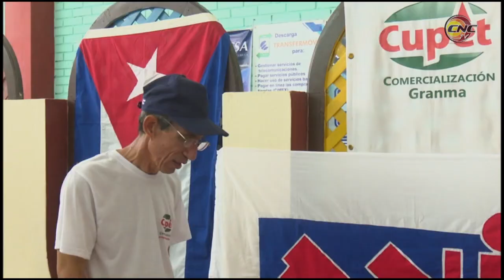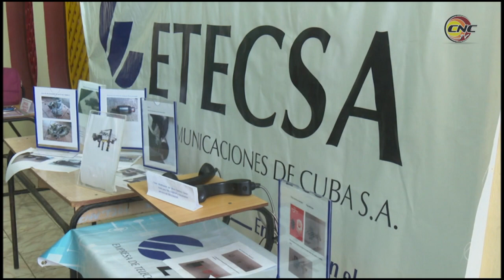Desarrollada en la capital provincial expoferia de la ANIR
Las innovaciones devienen solución a problemáticas  empresariales y sociales  ante la carencia de recursos  en el contexto actual. En Granma la respuesta de los más 8 mil innovadores  repercute directamente  en la economía provincial y nacional. Así se demostró en una expoferia de la Anir, que tuvo por sede la Ludoteca del municipio de Bayamo.